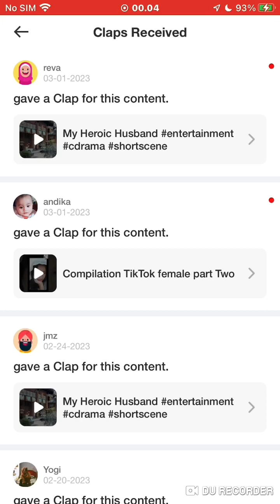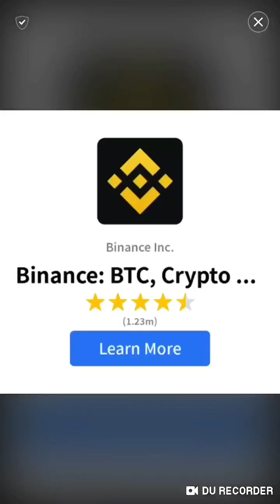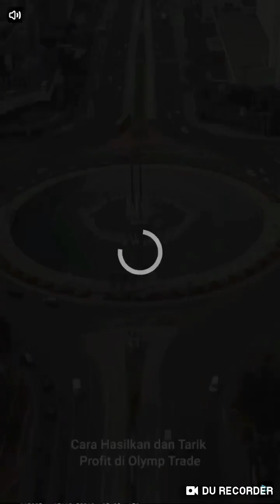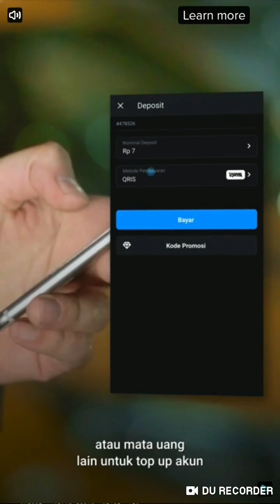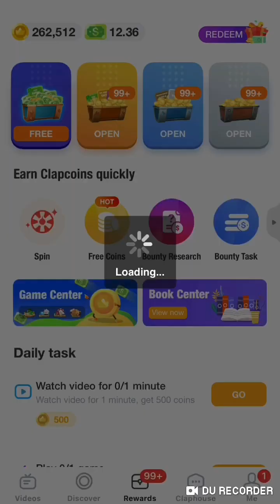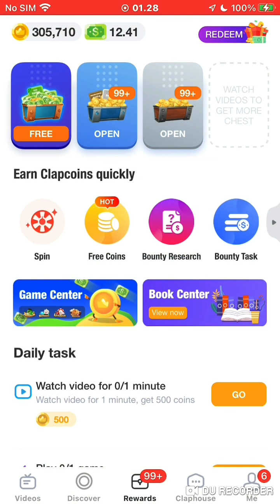Clipclaps routine task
Groups Post & Chat Freely focused only about Earn money Apps or passive income so can growth faster your earnings (do share link, talked about, disscused, etc with people) Please No Allowed Spammer/ Scam/ Scammer!.